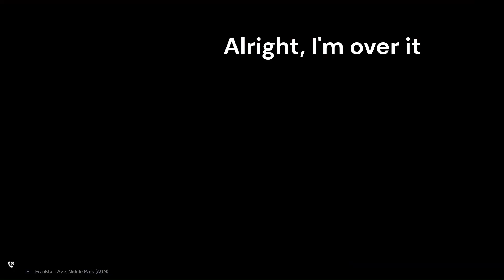GTA 4 LCPD:FR I Rookie Ride Along Goes Bad I NYPD Series Episode #6